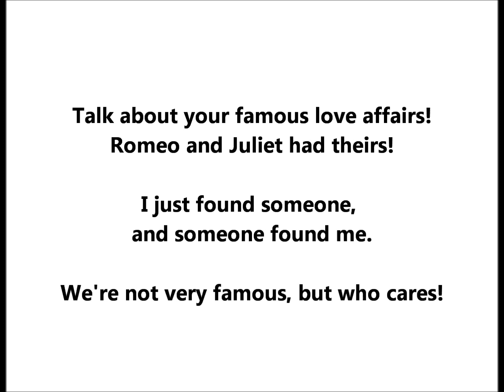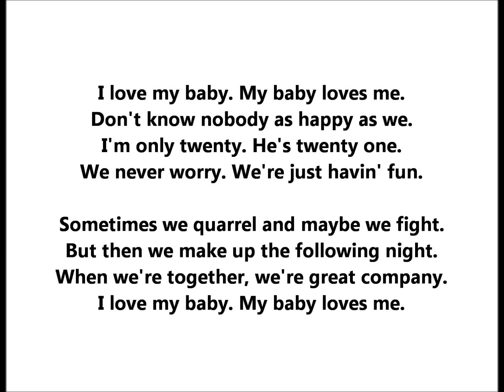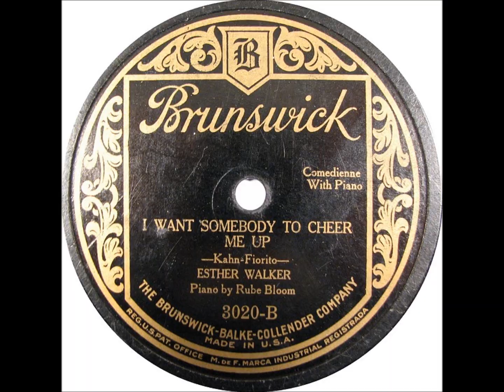Esther Walker sings "I Love My Baby (My Baby Loves Me)" 1925 = Brunswick 3020 LYRICS HERE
Talk about your famous love affairs!
Romeo and Juliet had theirs!

I just found someone,
and someone found me.

We're not very famous, but who cares!

I love my baby. My baby loves me.
Don't know nobody as happy as we.
I'm only twenty. He's twenty one.
We never worry. We're just havin' fun.

Sometimes we quarrel and maybe we fight.
But then we make up the following night.
When we're together, we're great company.

We're hotsy-totsy. Why shouldn't we be?
He gives me kisses. Each one is a smack.
But you should hear them when I give 'em back.

I bought a cookbook, and I'm learning to bake.
He likes my coffee even though it keeps him awake.
We wash the dishes from seven to three.

Song by Bud Green & Harry Warren

Esther Walker was an entertainer in the 1920s with modest success as a recording artist.  I say "modest" since she had no huge hit, no song uniquely associated with her.

She was born Esther Thomas in Louisville, Kentucky. on October 18, 1894.  (Daisy, the main female character in The Great Gatsby, was also born around 1894 and grew up in Louisville, Kentucky.)

She adopted a stage name (Esther Walker) as many did in the entertainment world at her time, especially females since performing on the stage was not respectable--such a profession could bring shame to the family.

In 1919 Esther Walker was in the Winter Garden Theater production of "Monte Cristo, Jr."

She made records in 1919 and 1920, and then stopped until she resumed from 1925 to 1927, making discs for Victor, Brunswick, and others. "Sahara" was one Victor disc that sold moderately well (her face graced some sheet music covers, including for "Sahara").

In 1920, as her career was taking off, she married the wealthy Karl Hoblitzelle.  They met in Dallas, Texas.

In 1942, Karl and Esther chartered a philanthropic foundation called the Hoblitzelle Foundation.  The Foundation's website gives this information: "Karl Hoblitzelle was born in St. Louis during the late 19th Century. After serving as an event manager at the St. Louis World's Fair, he came to Dallas, Texas in 1903 and built a chain of vaudeville theaters. These auditoriums were soon transformed into movie houses, and the success of Mr. Hoblitzelle's entertainment business created financial resources which he invested in the growing oil and gas, real estate, and banking industries in Texas. He married Esther Thomas in 1920, a Broadway starlet who performed under the name of 'Esther Walker.'  Both were active in the social, civic, and cultural activities of Dallas and established the Foundation in 1942. Mrs. Hoblitzelle died unexpectedly in 1943, and Mr. Hoblitzelle lived until 1967. During his lifetime, he was primarily interested in agronomy, medical research and teaching, community affairs, and education."

Esther Walker died of cancer in Dallas, Texas, on July 26, 1943.  Her husband died in March of 1967.

They had no children.